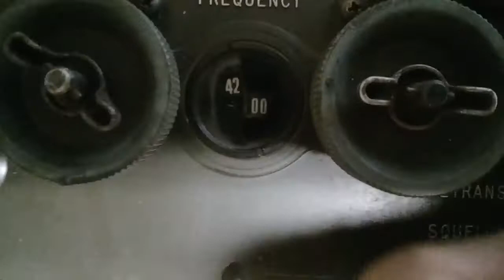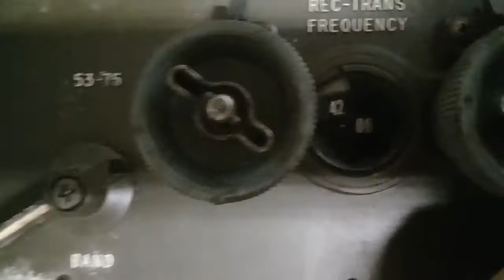RT-841 / PRC-77 9A2US 28.08.2020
Test PRC-77 & Motorola P-200 , 42.00 Mhz , FM